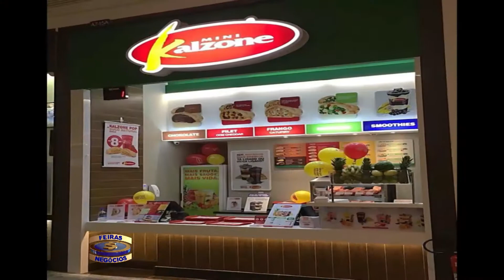3802 7D Engenharia